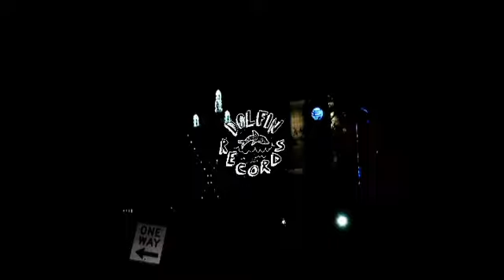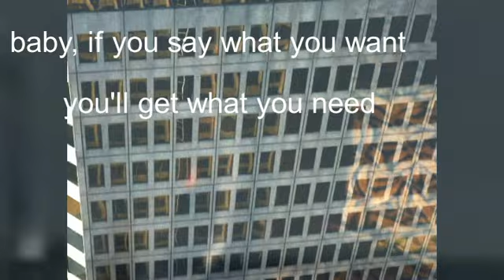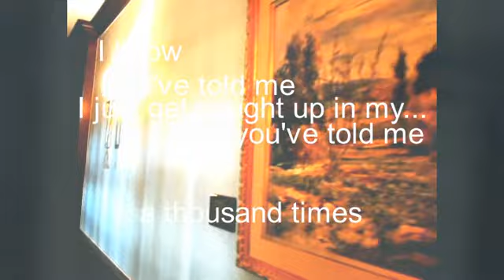RPBGV - Hell, Hokkaido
Lyriv video for RPBGV's Hell, Hokkaido from Bodygizer, out May 8, 2020 on Dolfin Records.